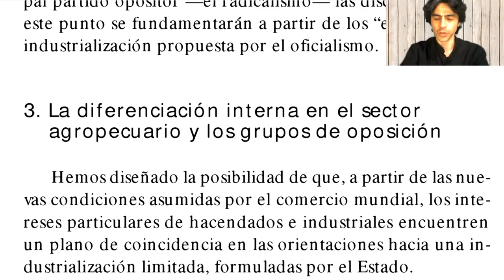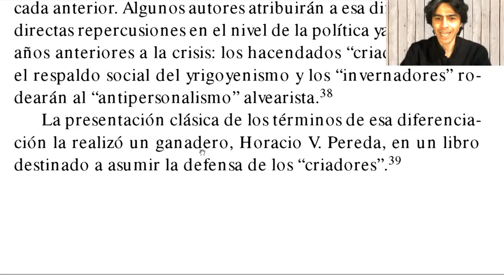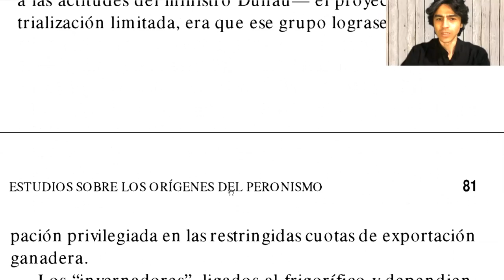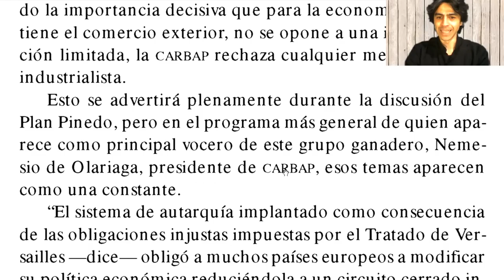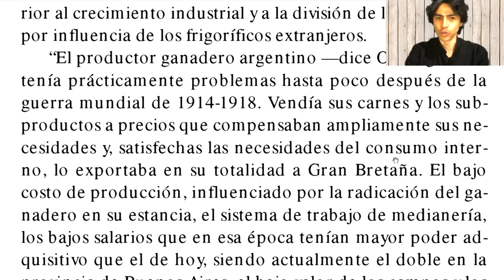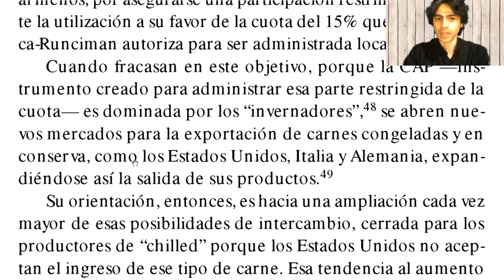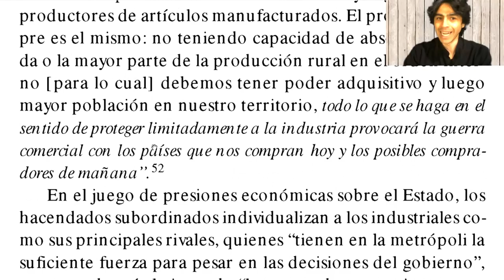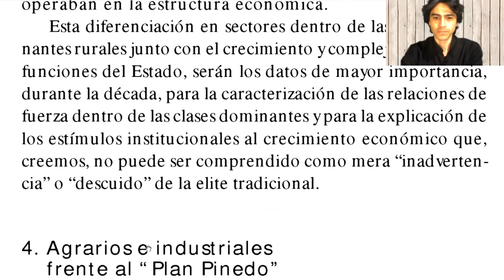Estudios sobre los orígenes del peronismo - 1ra parte 3/5 - La dif. interna en el sector agro...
Lectura de
Murmis Miguel y Juan Carlos Portantiero, Estudios sobre los orígenes del peronismo. [Edición definitiva], Buenos Aires, Siglo XXI Editores Argentina, 2004, primera parte, 3 de 5.